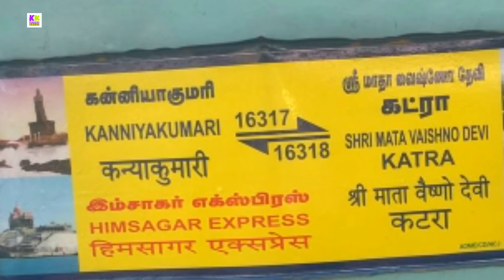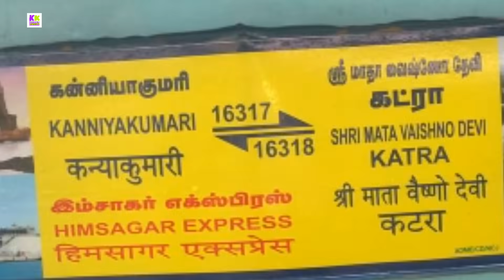A train of Indian Railways that passes through most states of India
Doston es video me indian railway k ek aese train k bare me bataya gya hai jo bharat k sabse adhik rajyo se hokar gujarati h janane k liye video ko pura dekhiye pasand aye to like kijiye share kijiye